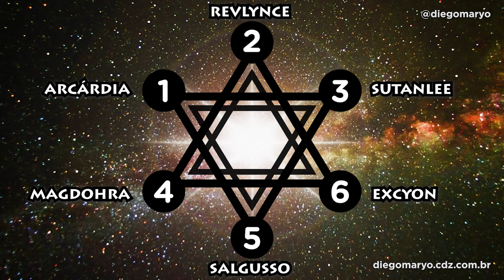A SAGA DE CAOS! A CONTINUAÇÃO DA SAGA DE ZEUS! Saint Seiya Chaos Chapter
Saint Seiya Chaos Chapter, a continuação da Saga de Zeus de Iro Sakamihara! Conteúdo inédito e exclusivo no Brasil!

Vídeo novo toda segunda, quinta e sábado, às 19h!

CONTATO
Tradução, roteiro, narração e edição do vídeo: Diego Maryo
Trilha sonora: Saint Seiya OST
Imagens: Chaos Chapter
História e arte: Iro Sakamihara